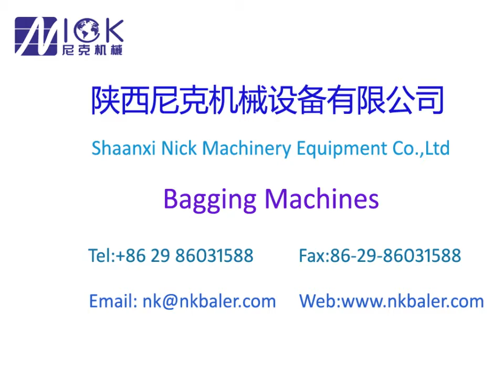CornCob Baler Machine,CorbCob baling press machine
Shaanxi Nick machinery equipment can supply many kinds of baler machine
The NKB200 hay briquetting machine has the advantages of labor saving and high degree of automation. It can also be combined with the straw kneading machine to work directly. One person can operate the straw baler. The machine is convenient to operate, high in production efficiency, and saves labor. It is an ideal straw forage storage and packaging machine.
The finished product of hay briquetting machine can replace firewood, raw coal, liquefied gas, etc., and is widely used in living stoves, heating stoves, hot water boilers, industrial boilers, biomass power plants, etc.
NKB200 type briquetting machine is suitable for the molding of various biomass materials, with a wide range of applications, simple operation and convenient maintenance. The production capacity is 1.5-1.8T per hour, the weight of each package is 30-35KG, and the size of the bale is 480*480*(220-350) mm. It adopts automatic conveyor feeding and wind ash removal, simple operation, small workload, and can be operated by three people.
The machine is designed with solid materials, the case material is excellent, the pressure is strong, and it is not easy to break. It can be operated by customers who do not understand electrical circuits. Purchase the machine. Nick Machinery can install and debug equipment nationwide. Factory inspection order.